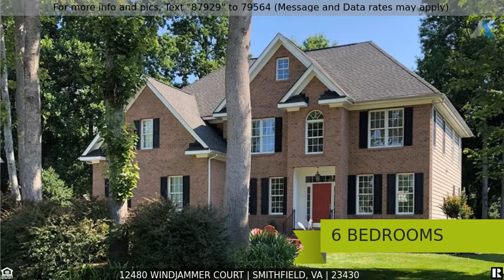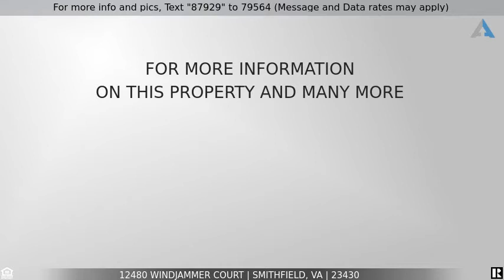Priced at $2,200 - 12480 Windjammer Court, Smithfield, VA 23430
Home for Sale in Smithfield

Custom Built 6 Bedroom Home (1st Level Bedroom/Full Bath, 2nd Level Master Suite w/Updated Bath, 2nd Level Family Room/6th Bedroom), Gourmet Kitchen w/Granite Counter-Tops, Island, Backsplash open to Family Room. Gorgeous Molding, Trim, Hardwood Floors in Formal Dining Room, Living Room/Office & Foyer w/Soaring Ceiling. Oversized Sideload Garage & Walk-Up Attic. this home has Tons of Storage Space! Located on Private Cul-De-Sac & Convenient to Schools, Shopping, Historic Smithfield, James River Bridge & Bases. Property Offered for SALE or RENT.